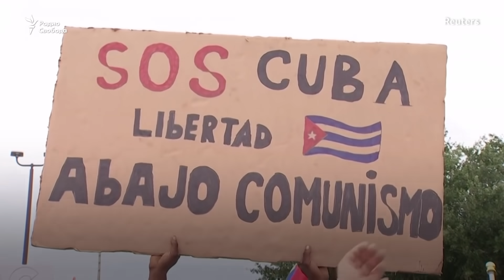Кубинцы требуют отставки президента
Десятки тысяч человек выступают против нищеты, развала в экономике и отсутствия вакцин против COVID-19